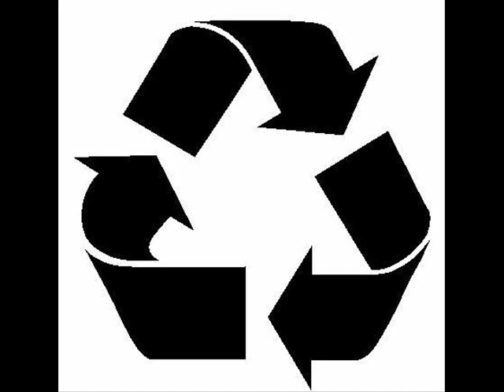Montana Falcons- Forever Classic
Montana Falcons- Forever Classic (Yo! 02)